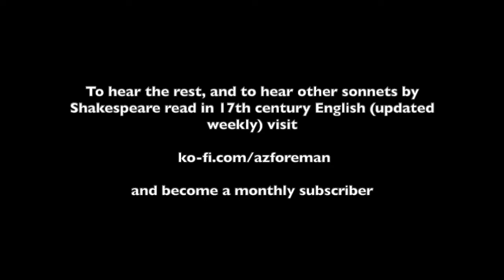Shakespeare's Sonnet 3 in Elizabethan English Pronunciation (Subscribe on ko-fi for the whole thing)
I'm reading the entirety of Shakespeare's sonnets, at a rate of one every week, in 17th century English over the course of 154 weeks.

To hear them, and other weekly updated stuff including readings of the King James Bible in 17th century English, as well as readings of Arabic poetry in Early Classical Arabic pronunciation, go ahead and become a monthly subscriber